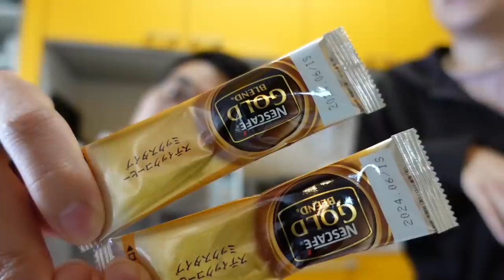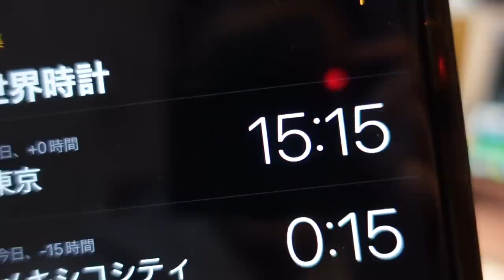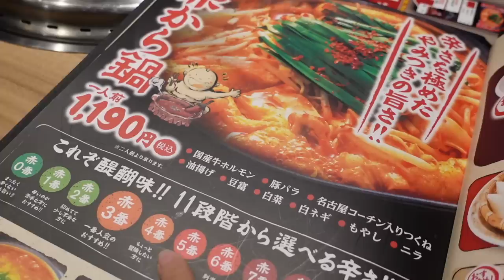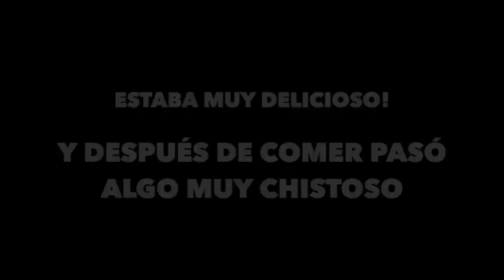😊 NUESTRA VIDA DIARIA EN JAPÓN 🏡 1 DÍA EN CASA DE HAYATO 🇯🇵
Hola, en el vlog de hoy les mostramos nuestro día en casa en Japón!!!